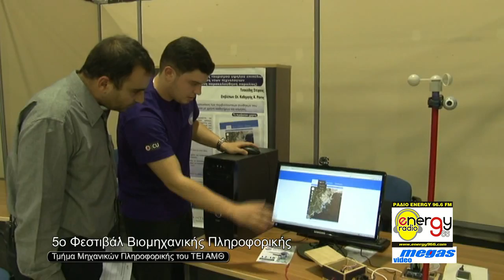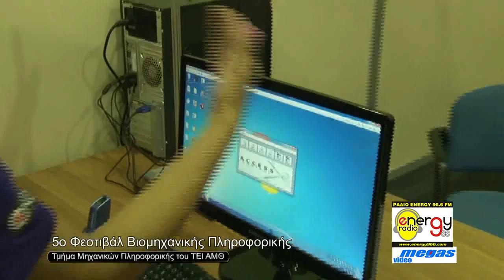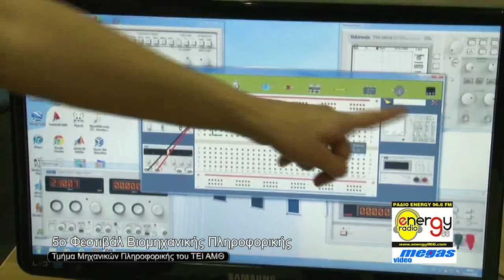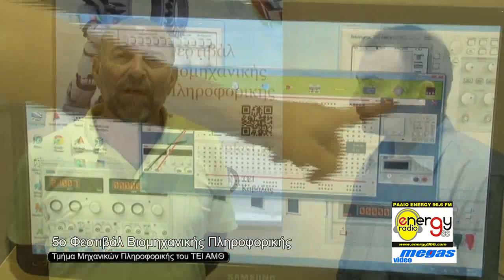5ο Φεστιβάλ Βιομηχανικής Πληροφορικής